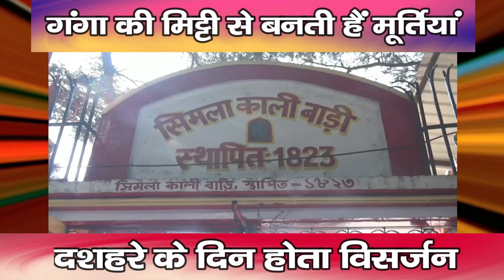हिमाचल : गंगा नदी की मिट्टी से बनती हैं मां दुर्गा की मूर्तियां-दशहरे के दिन होता विसर्जन | Shimla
In Himachal, idols of Maa Durga are made from the soil of the Ganges River. The artists who make the idols bring the soil from West Bengal and come here to make the idols. The work of making the idols of Maa in the Kalibari temple of the capital Shimla is almost complete. There is a tradition of making idols for the past 50 years and these idols are immersed on the day of Dussehra. On this day, local women including women of Bengali origin play Sindoor Holi. This tradition of worshipping Maa is very popular in West Bengal, which is also celebrated with great pomp in the Kalibari temple of Shimla.